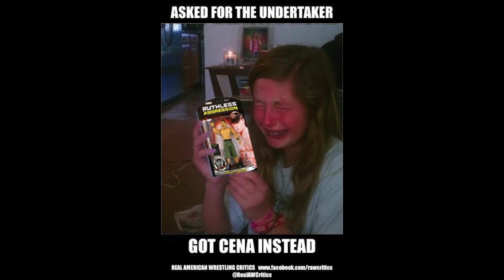RAWC Episode 5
Dan America and Bob The 86er, The Real American Wrestling Critics. Review Monday night Raw, from 04/29/2013. With Special Guest "Deliwood" Hulk Hoagie